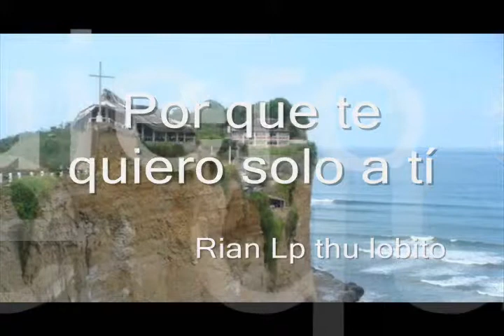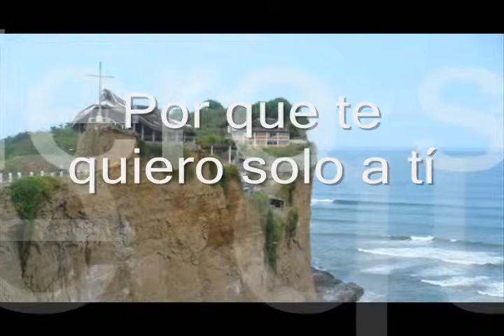POR QUE TE QUIERO SOLO A TI ---- ADSUYA